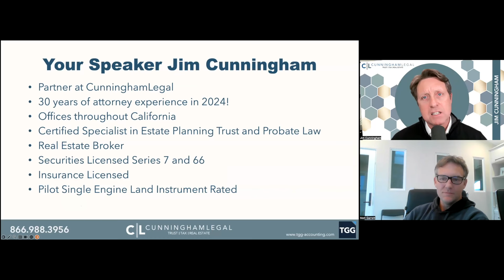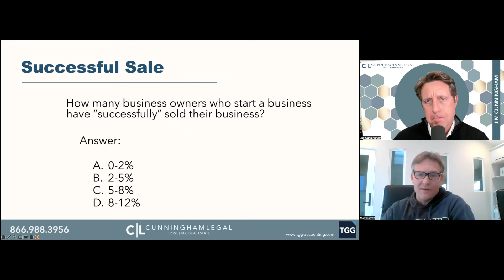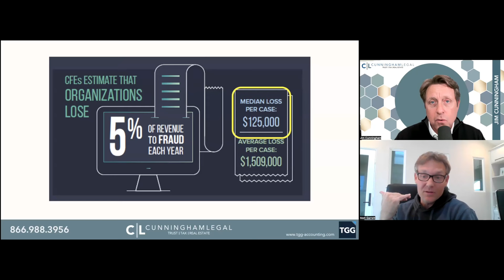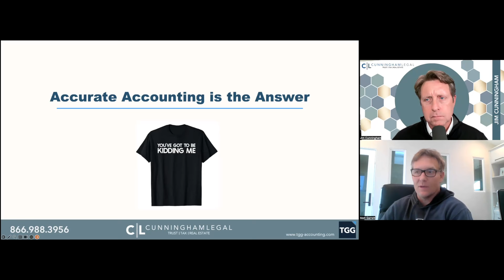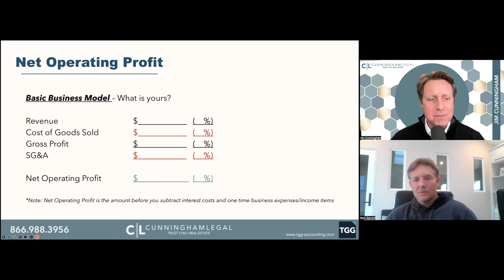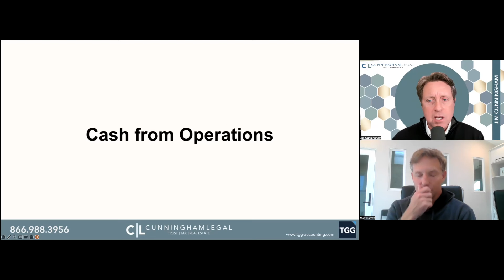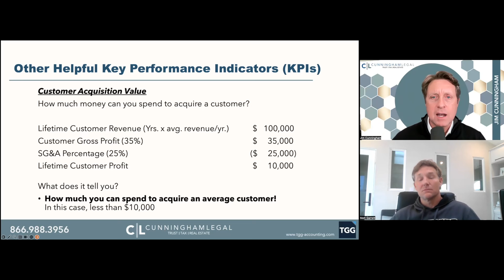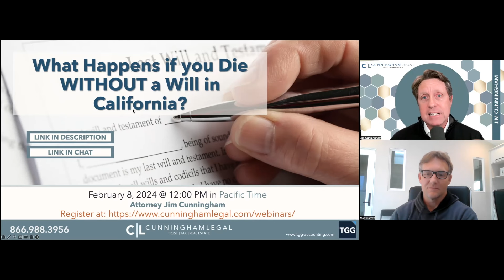Starting and Selling A Business! Maximizing Price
Master business accounting, learn how to sell your business, and learn how to evaluate a business for sale in our insightful webinar! for small business accounting, estate planning, and business succession planning.

They'll cover the essential selling a business checklist, provide tips on how to minimize taxes, and address common challenges. Gain insights on maximizing your business's value and navigating the selling process and tax issues with confidence. This webinar is a vital resource for anyone considering or in the process of selling a business.

to learn how to make a living trust, avoid California estate tax, and talk to a family trust lawyer.